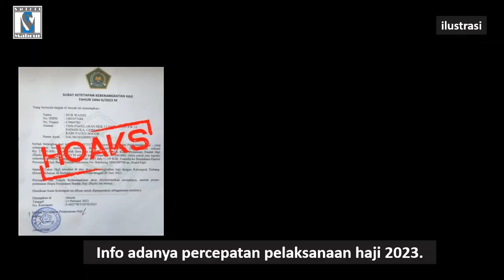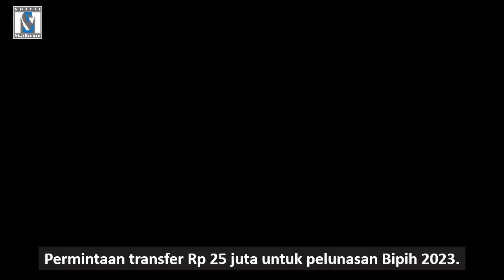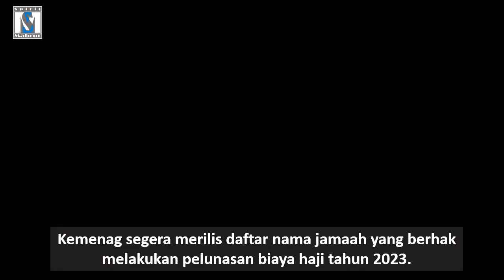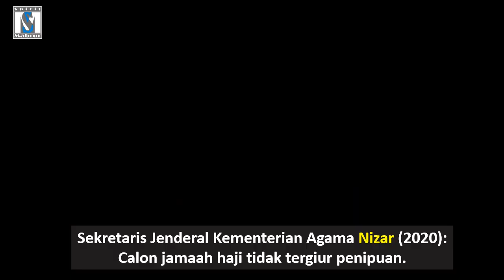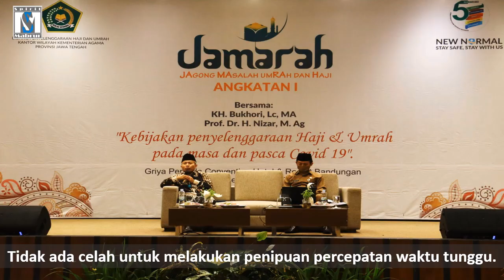WASPADALAH JAMAAH HAJI!! PENIPUAN TAWARAN PERCEPATAN KEBERANGKATAN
Info haji. Kemenag akan merilis daftar nama jamaah yang berhak melakukan pelunasan biaya haji dalam waktu dekat. Waspadalah calon jamaah haji, jika ada yang menawarkan percepatan keberangkatan.